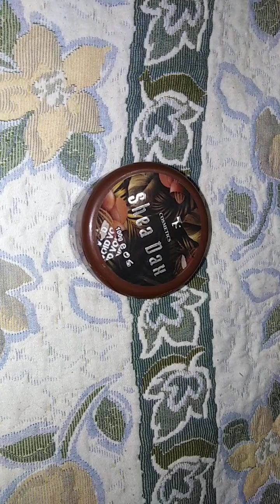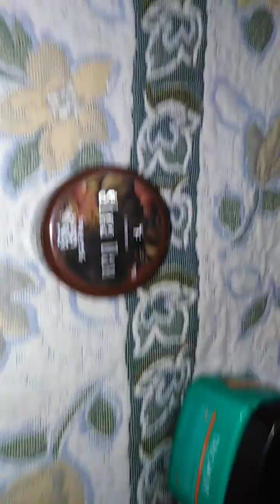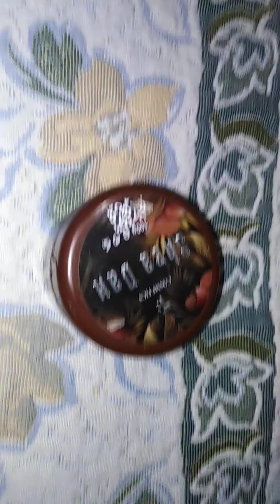كريم بيفرد الشعر وبيقلل الهيشان التقصف بجد هايل وب٦٥ج بس